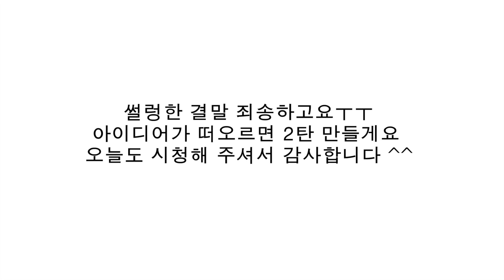층간소음 참교육 아무말 뮤직 스토리 영상툰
층간소음 복수를 위해 윗집을 갔는데 ..

뽀로로1기- 뽀로로와 노래해요

아재는 반모 안해요
아재는 맞구독 안해요
아재는 비교 싫어해요 (누구님 비슷한듯,누구님은 이렇게하던데)